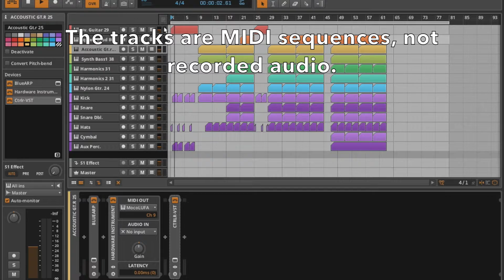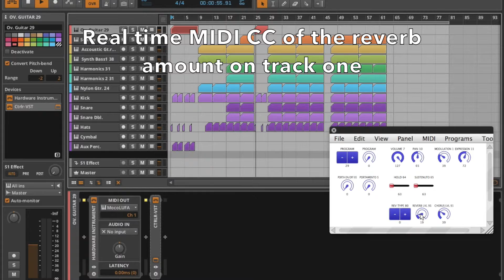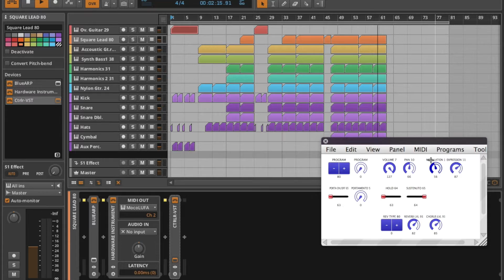Fluxamasynth Arduino Shield Synthesizer Demo - Metamicrolabs.com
My demonstration of the Fluxamasynth synthesizer in real-world use. The Arduino hosting the Fluxamasynth shield has been loaded with Moco for LUFA firmware so that it'll behave as a USB-MIDI compliant device.

This is an ongoing project of mine to create an inexpensive stand-alone synthesizer utilizing wavetable synthesis. I'll be building on the Fluxamasynth / Arduino foundation by adding serial 5-pin DIN MIDI-IN and MIDI-THRU connectors and several physical controls - maybe even an LCD screen.

In the video, all the tracks playing are Fluxamasynth instruments. There are no pre-recorded audio tracks. The audio effects (reverb & chorus) are also coming from the Fluxamasynth.

Bitwig Studio was used to sequence the MIDI tracks, but the DAW isn't generating any sound or doing anything other than sequencing the instrument parts. The 2-channel audio is sent out from the Fluxamasynth 3.5mm jack, into the Mackie Pro-FX8 mixer, and then out to the iPad I'm using to shoot the video.

I'm excited to see where this project ends up. It has the potential of becoming a 16-part multitimbral stand-alone synth with 64-voice polyphony for around $60.00 US.

Step-by-step directions to get you this far and possibly beyond can be found on my website here:

The development board hosting the Fluxamasynth is a SainSmart UNO R3 ATmega328P Arduino clone. $14.00 US